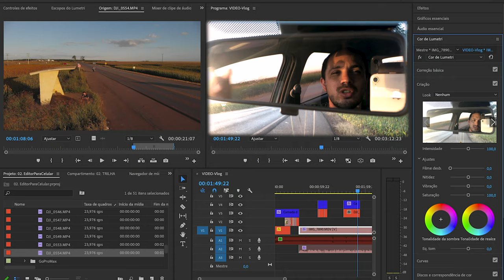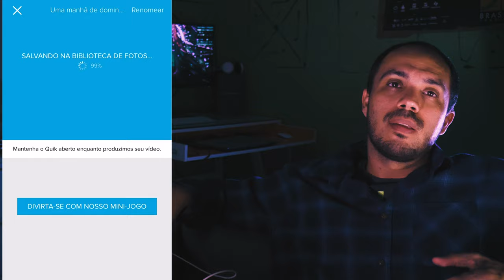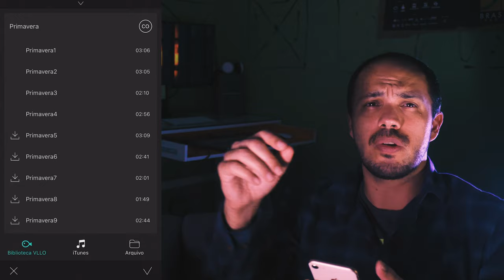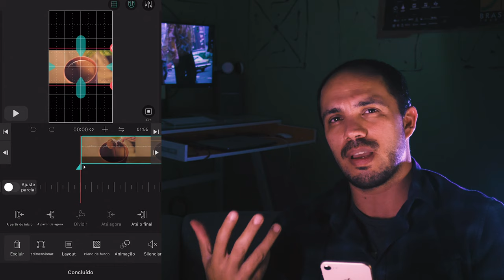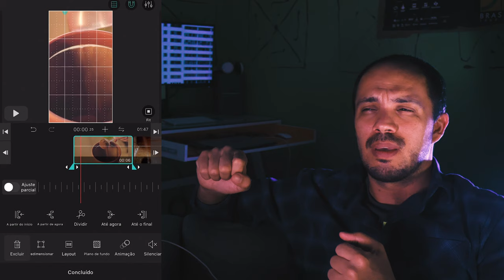Os dois melhores apps para edição de video no celular (Aprenda a editar sem muito conhecimento)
Muita gente me pergunta sobre quais são os melhores apps para edição de video no celular. Eu sempre fico de responder porquê costumo editar diretamente pelo computador no Adobe Premiere, mas dessa vez resolvi testar dois apps. Cada um deles com um aspecto, funcionalidades e objetivos bem diferentes. O primeiro app que testei se chama "Quik" da GoPro, e o segundo é o VLLO. Vem comigo que eu vou te contar melhor.

Muitos pequenos empresários e empresas de marketing podem usar essas idéias para quando precisam criar videos rápidos e sem custo para suas marcas. Ele buscam solução de criação de marketing de video para divulgação de produtos e serviços de pequenas empresas. Aprenda como.

APPS citados:
QUICK

Esse é o primeiro episódio do programa "Cabeça de filme".

INFO
CINE 81 - Produção de conteúdo audiovisual